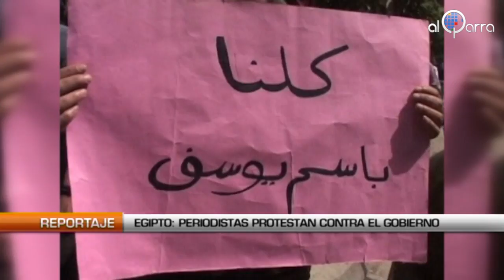Egipto: Periodistas protestan contra el gobierno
Al Qarra -- Cada vez son más quienes protestan contra el gobierno. Los periodistas egipcios decidieron hacer escuchar sus voces durante las ultimas semanas.